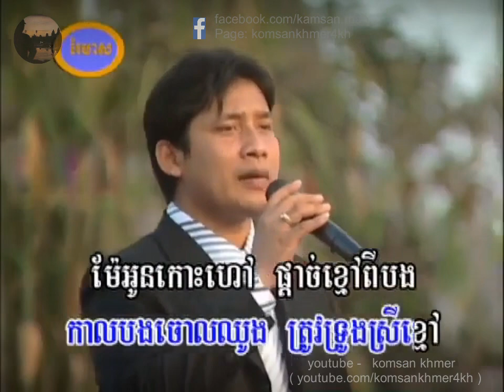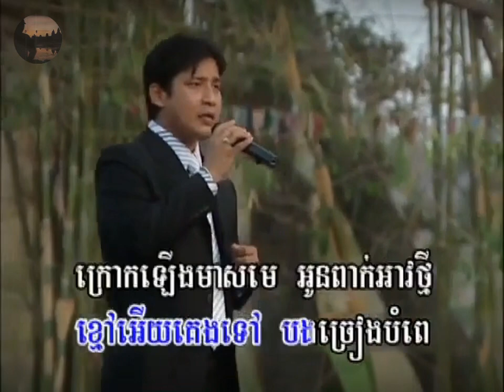🎤ភ្លេងសុទ្ធ បងនាំខ្មៅរត់ Bong Nom Khmao Rot Plengsot Music Karaoke Pleng sot sut Sing Along Plengsut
បងនាំខ្មៅរត់ ភ្លេងសុទ្ធ Bong Nam Khmao Rut Plengsot Music Only Karaoke Pleng sot sut Sing Along Plengsut PHLENGSOT. ឈឿនឧត្តម ChhoeunOudom, ឈឿន ឧត្តម Chhoeun Oudom.
សួស្ដីឆ្នាំថ្មី សួស្ដីឆ្នាំថ្មី Happy Khmer New Year HappyKhmerNewYear, សួស្ដីឆ្នាំថ្មីខ្មែរ សួស្ដីឆ្នាំថ្មីខ្មែរ.

Pages: កំសាន្តខ្មែរ komsankhmer4kh,
ភ្លេងសុទ្ធ komsankhmer4kh, Komsan Khmer.

. ភ្លេង Pleng Sot Karaoke Muisc Only Sing Along Instrumental, Khmer song Cambodian karaoke ខ្មែរ — Posted by KamsanSnongjiat

🎤ភ្លេងសុទ្ធ Pleng Sot Karaoke Muisc Only Sing Along Instrumental Khmer song Cambodian karaoke ខ្មែរ — Posted by KamsanSnongjiat — Khmer Songs Khmer old songs Cambodian song lចម្រៀងខ្មែរ